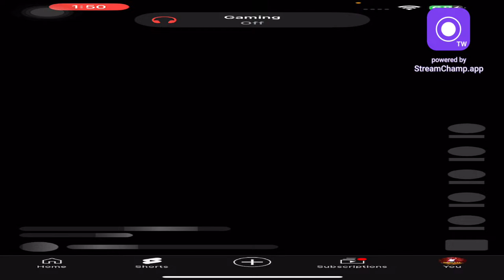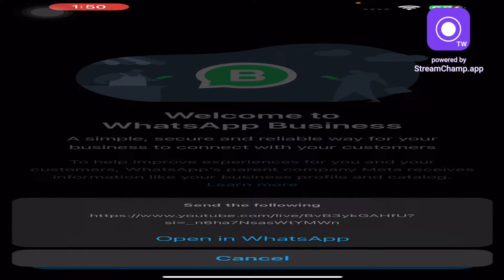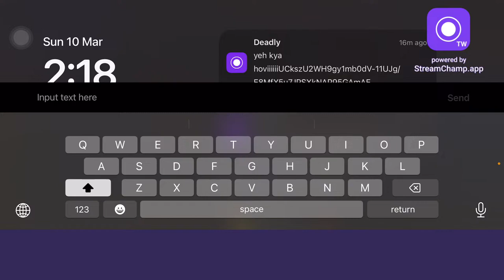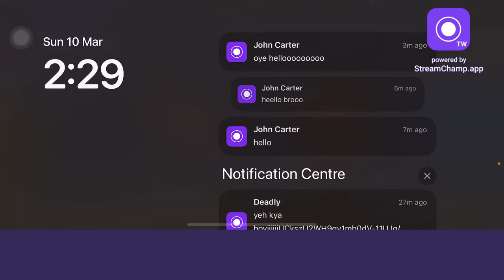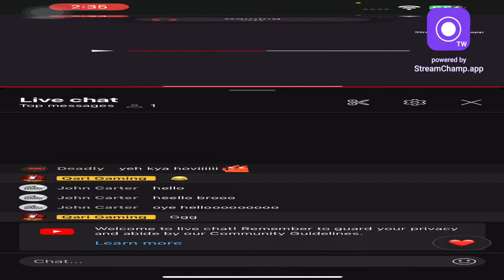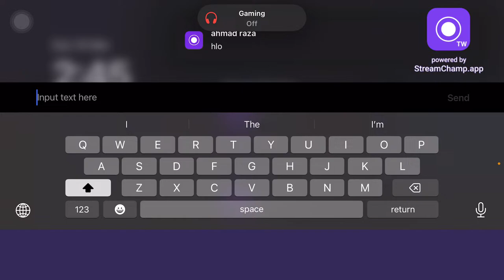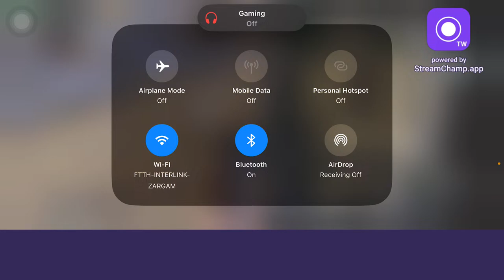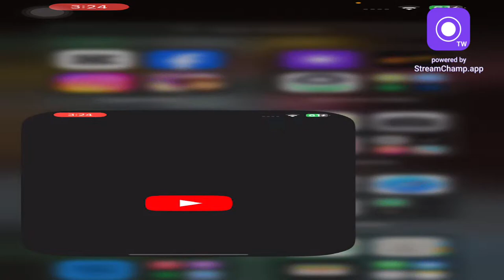Qari is live | lets destroy lobby together day 2🥷🔥 🔥